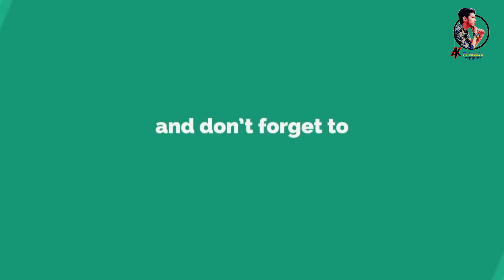Baap beta aur bandi || Ak friends creation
Is video me baap beta or gf bare me bataya gaya h is video ko comedy ke purpose se dikhaya gaya h guys is video ko faila do
baap aur beta comedy.
baap beta comedy.
baap beta comedy video.
baap beta jokes.
talking tom baap beta.
baap beta ki comedy.
talking tom baap beta funny jokes download.
talking tom baap aur beta.
Raman.
Raunak bandi.
Raunak bana Gf.
Akshay papa.
Ahsaan ka baap.
Ahsaan beta.